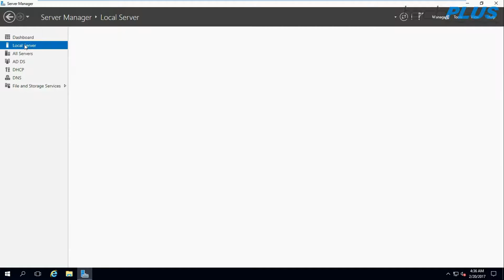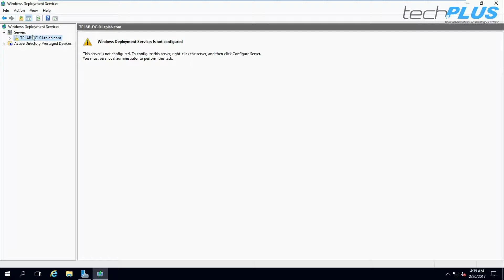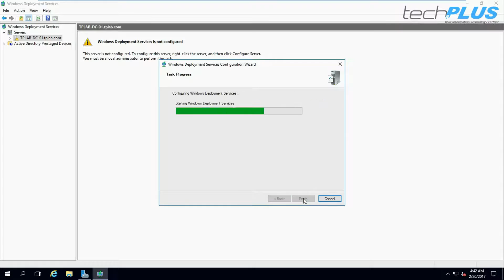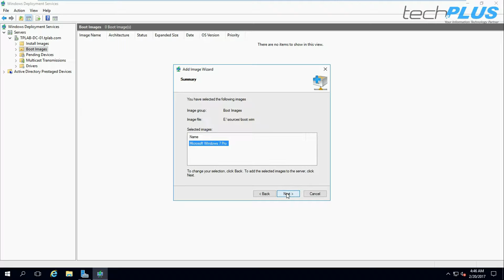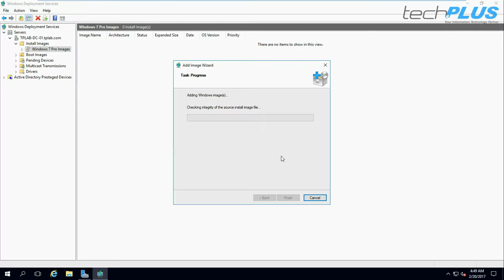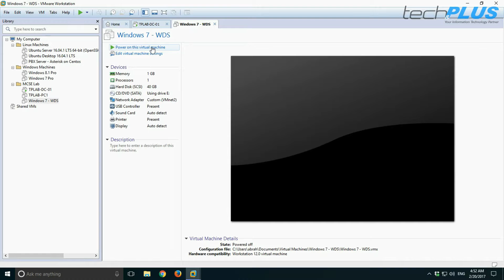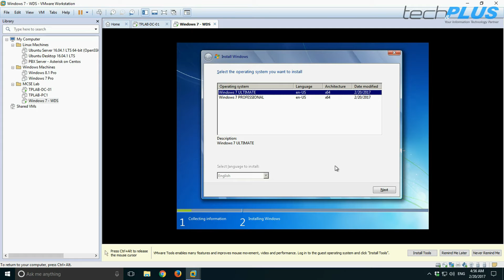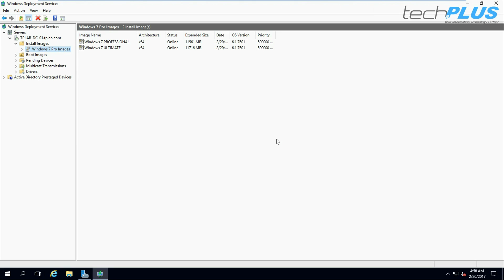4 - Comment installer, configurer et déployer WDS sur Windows Serveur 2016 par Tech & PLUS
Windows Deployment Services a été introduit avec Windows Server 2008 afin de remplacer le « vieillissant » RIS. WDS fournit un système de déploiement automatisé afin de distribuer des images systèmes via le réseau. Grâce à lui vous serez en mesure de déployer rapidement un parc informatique ou encore de préparer beaucoup plus rapidement les machines pour vos clients.

Dans ce tutoriel, qui est le 4eme d'une série sur Windows Serveur 2016,  nous verrons comment installer et configurer WDS jusqu'à la phase de déploiement.